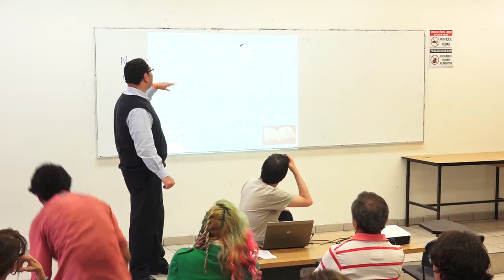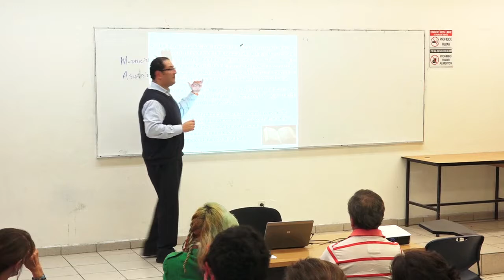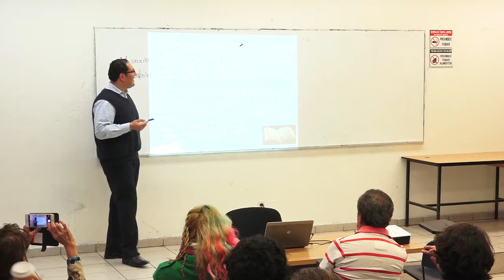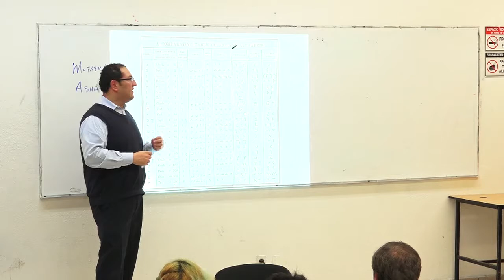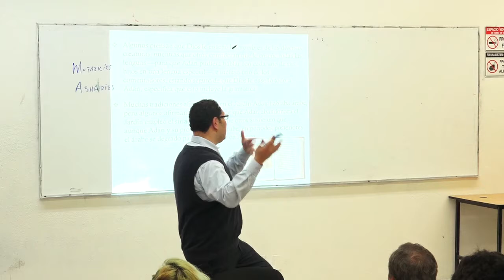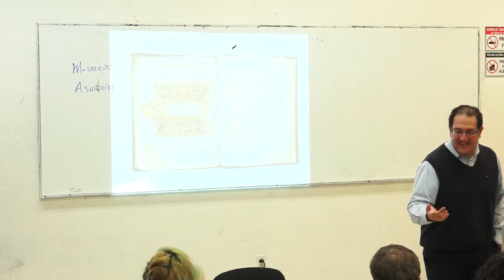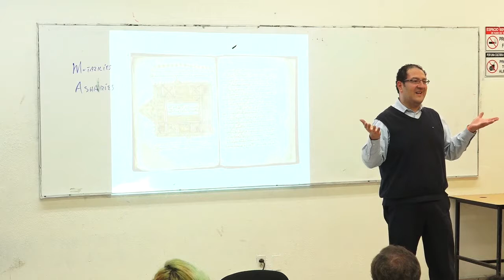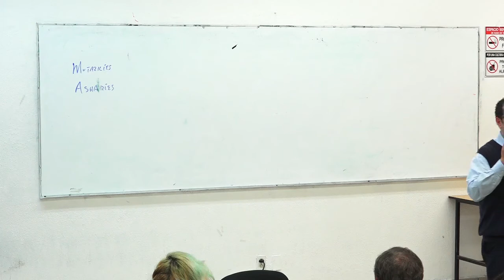El mensaje coránico en árabe. Luis Xavier López Farjeat 07/03/2017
Luis Xavier López Farjeat. “El mensaje coránico en árabe”. Curso colectivo. Pluralidad de interpretaciones del Tanaj (Biblia Hebrea) y del Corán. Coordinan: Dr. Luis Xavier López Farjeat y Dr. Renato Huarte Cuéllar Cátedra Extraordinaria Maestros del Exilio español. Secretaría Académica. Facultad de Filosofía y Letras, UNAM Semestre 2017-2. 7 de marzo de 2017.